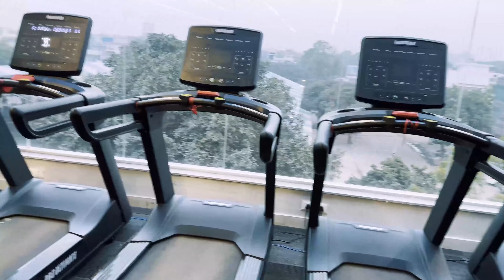NEW Gym Franchise at Rewari | Pro Ultimate Gyms | Grand Opening | VLOG 12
Welcome to the Grand Opening of Pro Ultimate Gyms, Rewari, Haryana - the latest addition to our gym chain! 🏋️‍♂️

Join us on an exclusive behind-the-scenes journey with me as I take you through the exciting grand opening event. Get a glimpse of the fun, energy and meet the incredible team that made it all happen.